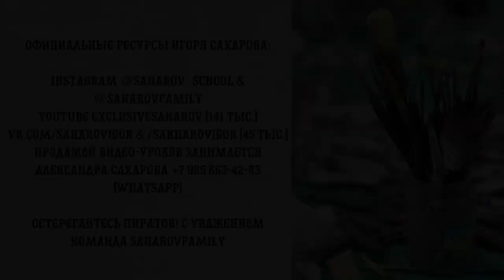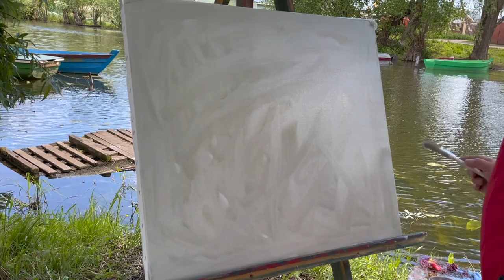Пленэр на реке Трубеж в Переславле-Залесском